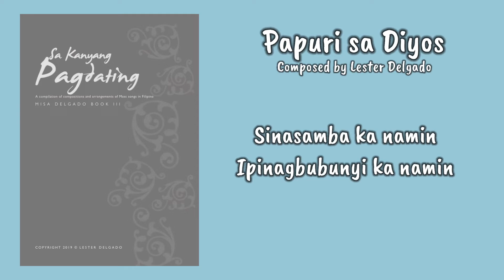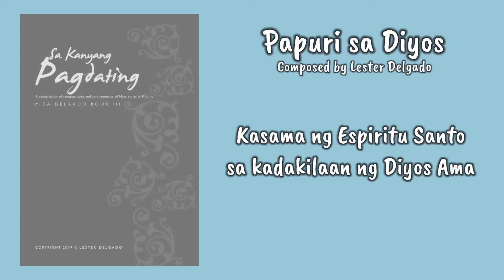Papuri sa Diyos (composed by Lester Delgado) from Misa Delgado Book Series